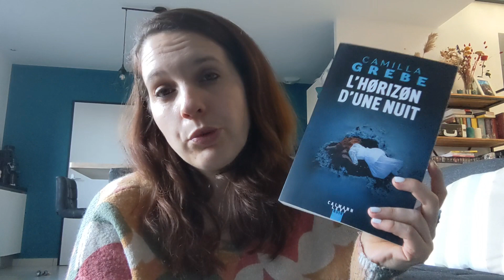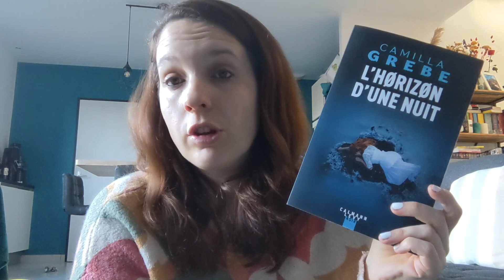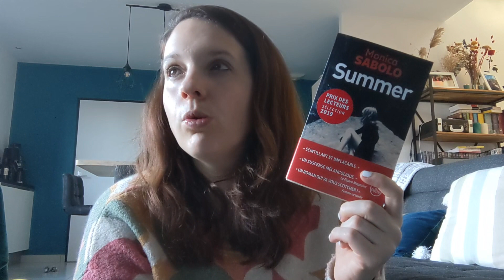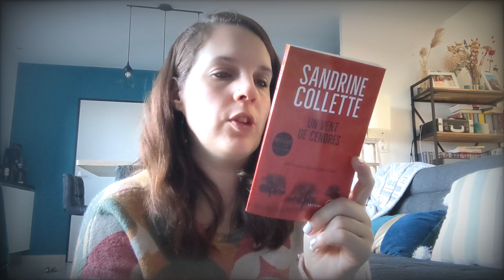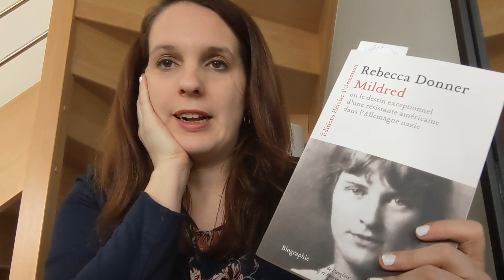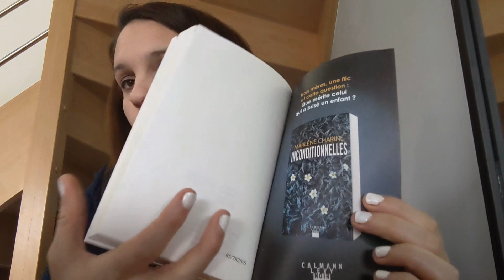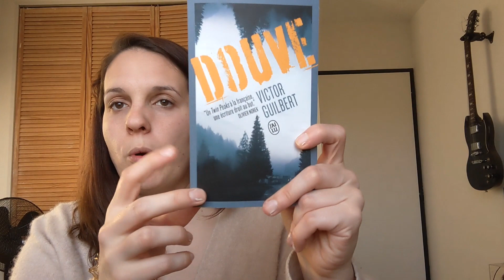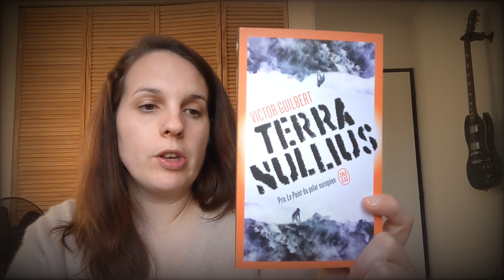Carnet de Lecture #49 : 100% thrillers (ou presque !)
Hello,

On se retrouve cette semaine pour un nouveau Carnet de lecture.
Dans cette vidéo, je vous parle des livres suivants :
- L'horizon d'une nuit, de Camilla Grebe
- Summer, de Monica Sabolo
- Un vent de cendres, de Sandrine Collette
- La vengeance aux yeux noirs, de Lisa Gardner
- Tombent les anges, de Marlène Charine
- Mildred, de Rebecca Donner
- Douve, de Victor Guilbert
- Terra Nulius, de Victor Guilbert
- La fortune des Rougon, de Emile Zola (@audible )

Découvrez également la papeterie et les marque-pages de Eve @poesie_home_eve.rose
Vous avez 20% sur tout le mois de Mars avec le code SYBILLE20

⏱️ Sommaire

00:03 : Intro
01:05: Book haul
10:05 : Trois prêts de romans
14:55 : Update lecture Mildred
19:26: Update Tombent les anges
24:05 : Avis final Tombent les anges
33:14 : Conclusion et planning pour les semaines à venir

Vous l'aurez compris, il n'y aura pas de carnets de lecture pendant les deux / trois prochaines semaines à venir, mais un autre style de contenu ;)

Si vous avez aimé cette vidéo, n'hésitez pas à la liker, à la partager et à la commenter :)

EN ATTENDANT LA PROCHAINE VIDEO :
Vinted : latitesib44
Babelio : SunsetAvenue

Montage vidéo : Video Maker
Vidéos filmées avec Google Pixel 4A.
Toutes les musiques sont libres de droit.

A bientôt,
Sybille